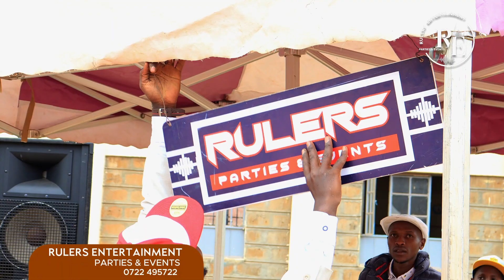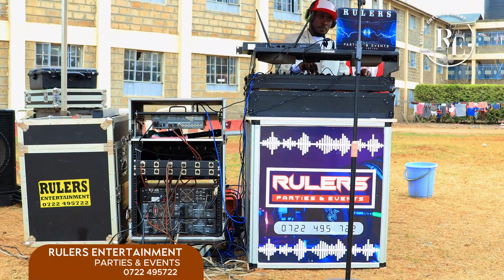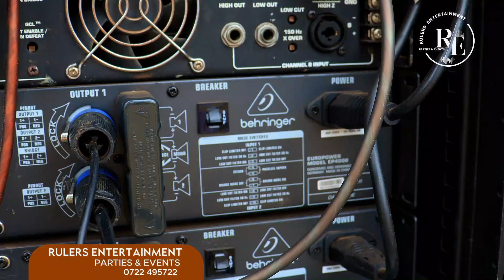17 August 2023